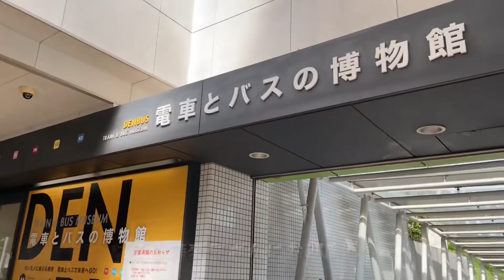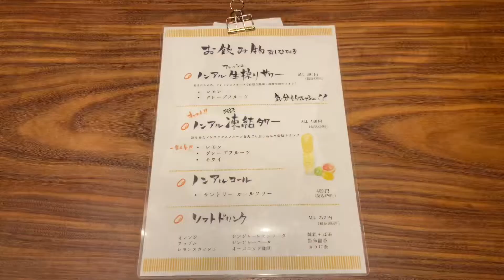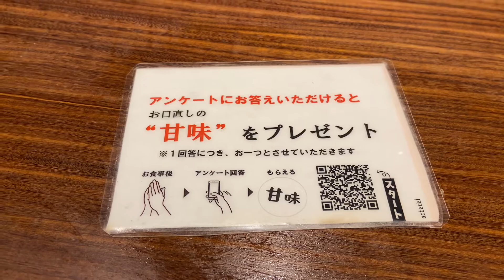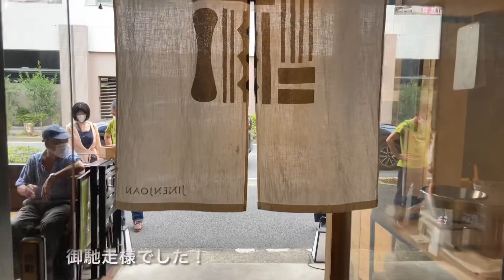拘りのじねんじょ蕎麦でランチ[横浜/青葉台]お蕎麦とじねんじょで喉越しの極みを味わう至福の一時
蕎麦店　じねんじょ庵青葉台本店
神奈川県横浜市青葉区青葉台東急電鉄田園都市線
青葉台駅より約300mの至近距離に有る蕎麦店。
蕎麦は良質の物を時期毎に仕入れており本日は
北海道産を使っています。
更に蕎麦を石臼で挽いた後コネ作業と茹で上げを
した後に冷水で〆てお客さんへ提供しています。
その効果から歯応えとじねんじょの喉越しの良さ
から地元並びリピーターに好まれる人気繁盛店と
ご視聴頂きました方々も是非来店されては如何でしょうか。

                     15時00分〜23時00分

神奈川県横浜市青葉区青葉台2-10-13
                                               ハイム青葉台2-1F